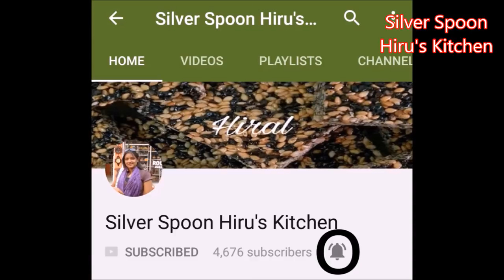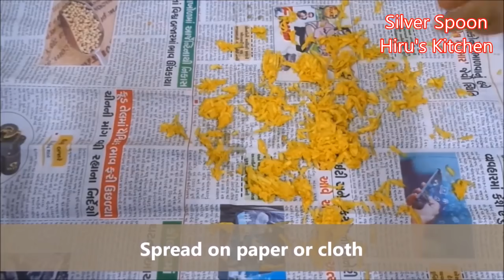તડકા છાયાનું કેરી અથાણું તેલ વગરનું અથાણું Tadka chhaya nu athanu Tel vagar nu athanu Keri Nu Athanu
મારી બીજી ફૂડ ચેનલ Food Festival  સબ્સ્ક્રાઇબ કરજો અને નવી નવી વાનગીઓ માણજો,અને કોમેન્ટ ખાસ કરજો કે તમે મારા silver spoon ના મેમ્બર છો તે

ઘરે અથાણાં નો મસાલો બનાવાની રીત how to make Aachar masala?  👇athana no masalo homemade athana masala methiyo masalo methiya masala👇